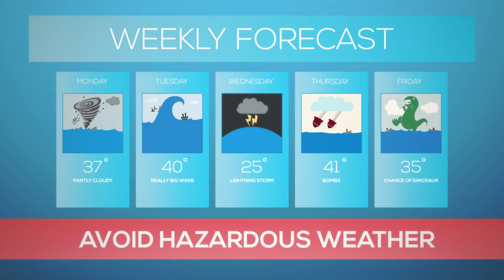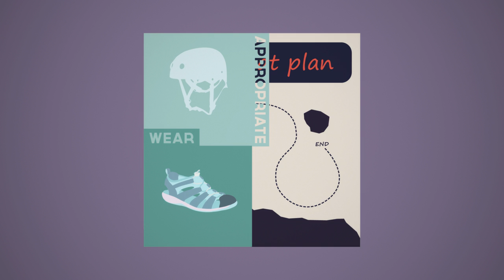Top 10 Tips for Canoeing & Kayaking Safely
Canoes, kayaks, and stand-up paddleboards were involved in 20% of all boating casualties last year (U.S. Coast Guard 2013 Recreational Boating Statistics). The ACA partnered with Anzovin Studio to create a video aimed at empowering kayakers and canoeists to take responsibility for their safety on the water.

*Don't forget to check out the ACA's new app! It's completely FREE and available for iPhone and Android. Every paddler needs this resource on their phone. to download the Paddle Ready app today.*